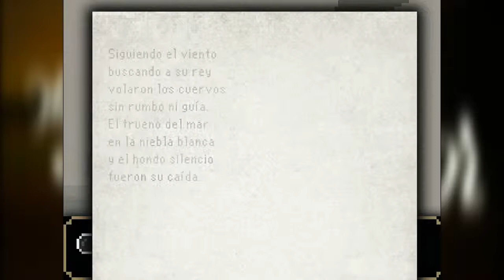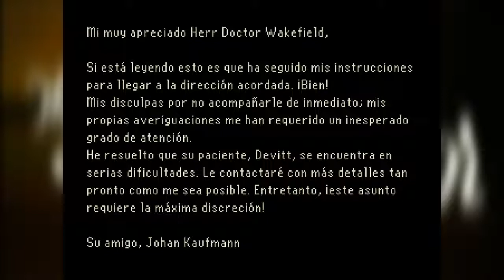[Guía][Temp.1]Capitulo 3(PARTE 2): Los cuatro testigos - The Last Door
Visiones, apariciones, todo se vuelve más oscuro...Bienvenido a Old Nichol, uno de los lugares más depresivos y peligrosos lugares del Londres victoriano. Devitt emerge de la tumba, con la ayuda de misteriosas y desconocidas manos sólo para encontrarse perdido y confundido.

Capítuo 3 de este impresionante juego!! Esta estará partida en 2 partes :)!

Una aventura gráfica que merece aplausos de pie por su narrativa, excelente historia y puzzles adecuados (al menos para mi). Quiero compartir con ustedes este DELEITE de juego :)!